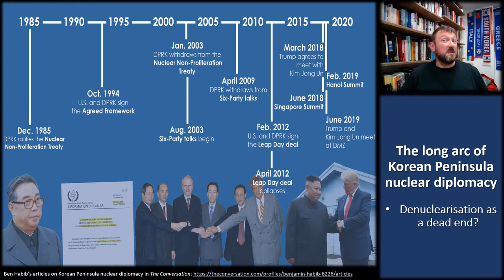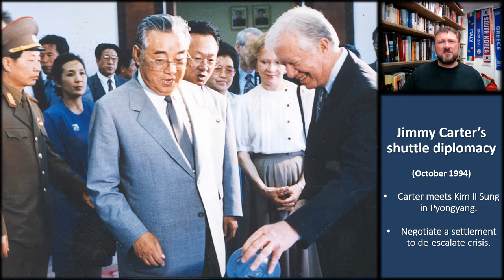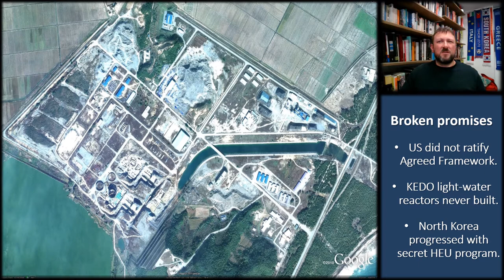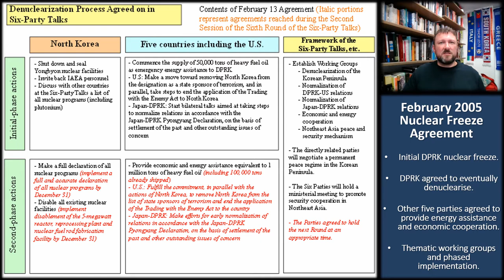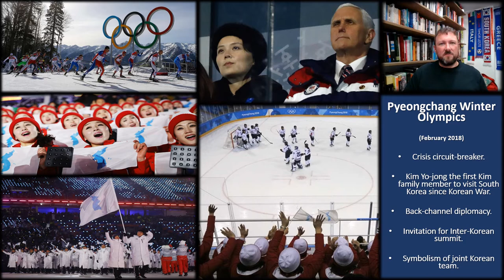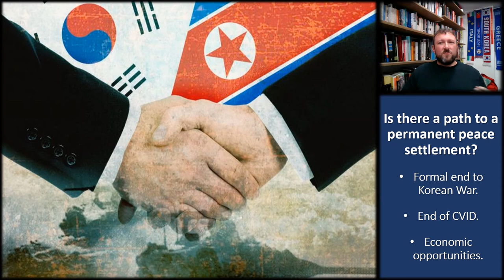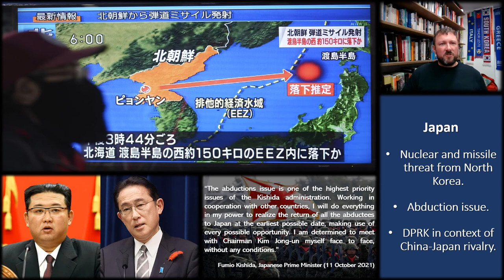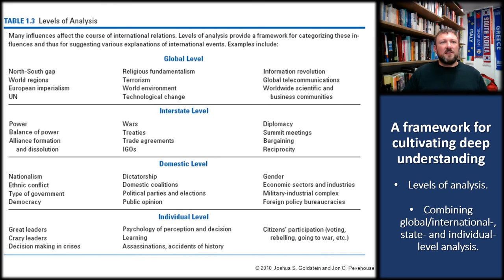12. Korean Peninsula security and nuclear diplomacy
00:00  Introduction.
01:39  First nuclear crisis.
10:10  Second nuclear crisis and the Six Party Talks.
16:17  2017 nuclear crisis.
20:00  Season of summits.
34:01  Where to now for Korean Peninsula nuclear diplomacy?
43:56 Summary. See full 'Contemporary Politics of North Korea' playlist